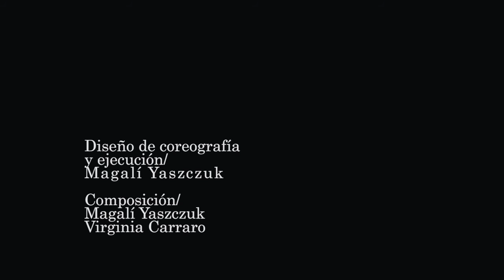Se preguntaba Ramiro Benetti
Se preguntaba
Intérpretes/ Ramiro Benetti - Magalí Yaszczuk

Dirección, Edición/ Agustín Sánchez Ordóñez
Dirección de Fotografía, Cámara/ Patricio Mollar
Foto Fija/ Lucía Benetti

Diseño de movimiento, coreografía y ejecución/ Magalí Yaszczuk
Composición coreográfica/ Magalí Yaszczuk - Virginia Carraro

Escrito, compuesto y ejecutado por Ramiro Benetti
Invitado especial Claudio Cardone, arreglos piano y sintetizadores

Grabado en estudios EL ESPACIO, por Patricio Benetti
Tomas de teclado por Claudio Cardone

NAOMI FILMS 2015
Rosario/Argentina